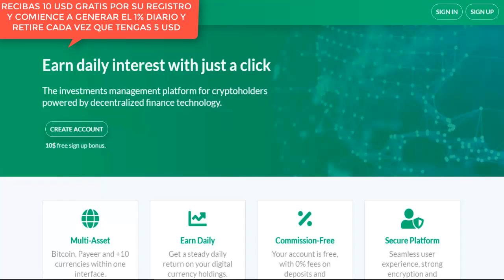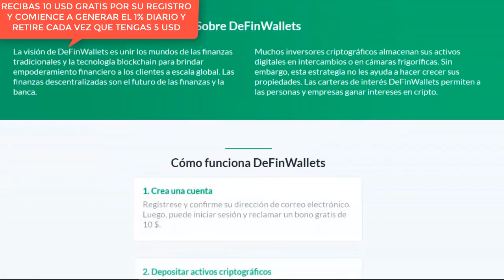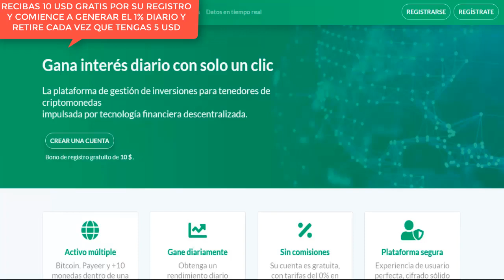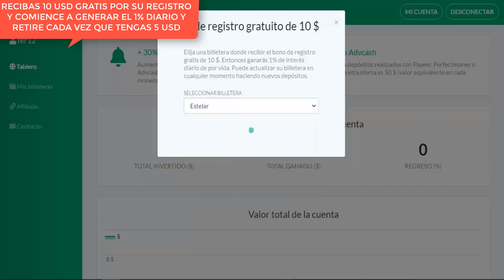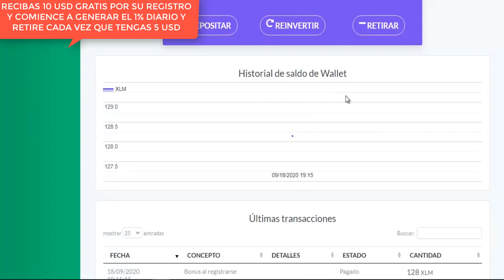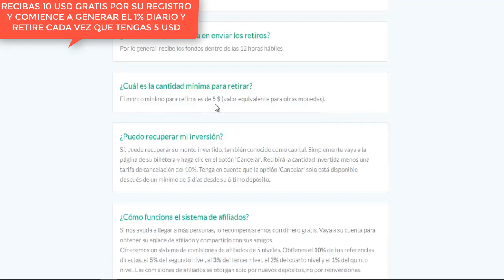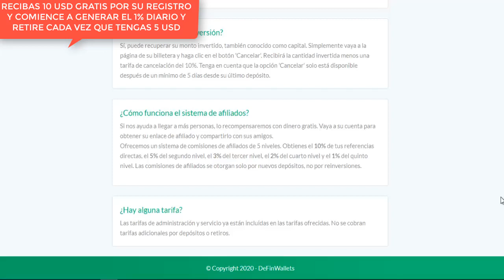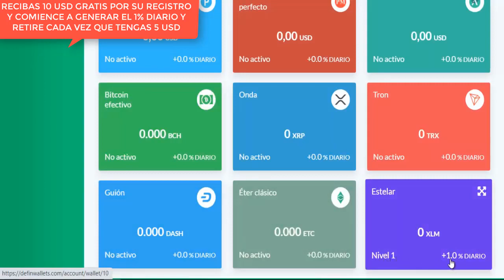EXCELENTE SISTEMA TE REGALA 10 USD EN BTC O EN LA MONEDA QUE QUIERAS Y GANE EL 1% DIARIO, RETIROS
GANE GRATIS GRATIS--- SIN INVERSION RECIBA 10 USD DE BIENVENIDA

TE REGALAMOS 10 USD EN LA MONEDA QUE GUSTES Y LOS PUEDE PONER A GENERAR EL
1% DIARIO, NO TIENES QUE INVERTIR NADA PARA PODER RETIRAR ESO ES LO MEJOR
Y SI INVITAS A OTROS RECIBES EL 10% DE LO QUE INVIERTAN SUS REFERIDOS
VAS A GANAR DE POR VIDA, APROVECHE ESTE MOMENTO, NO PIERDES NADA Y PUEDES GANAR MUCHO